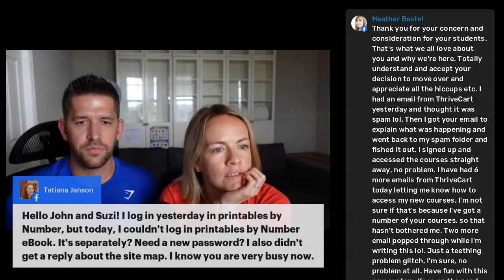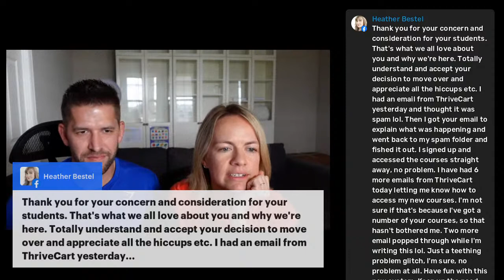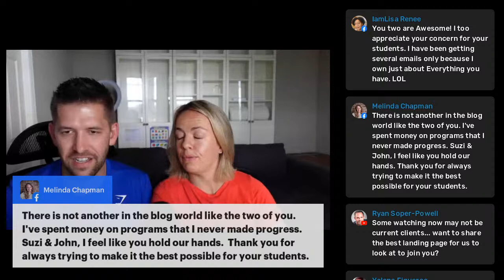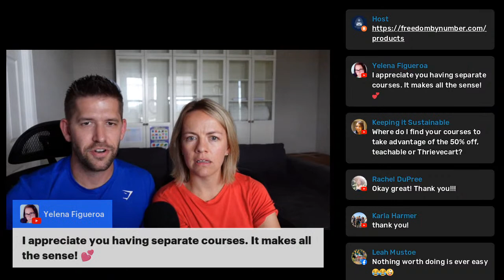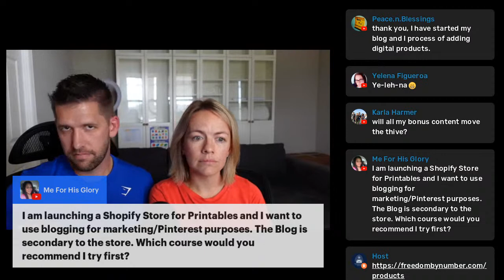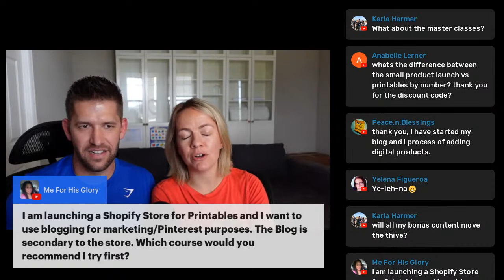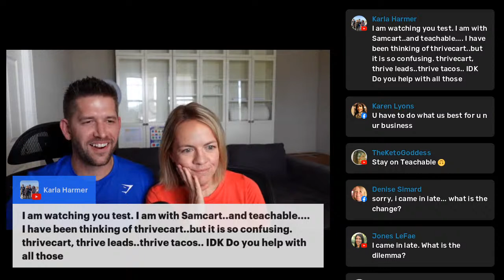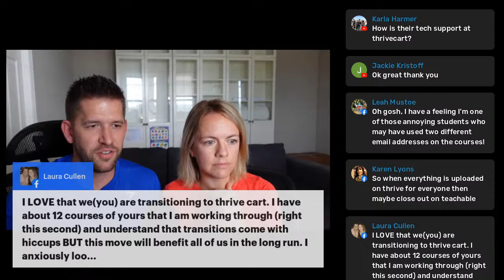Suzi & John Need Your Feedback! + 50% OFF EVERYTHING TODAY!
Wow - it's been a crazy week. We'd love to get your feedback on some of the latest changes we're doing and make sure we are serving you the best we can!